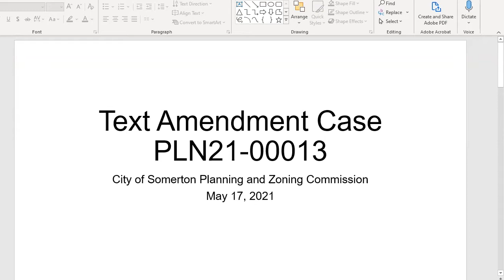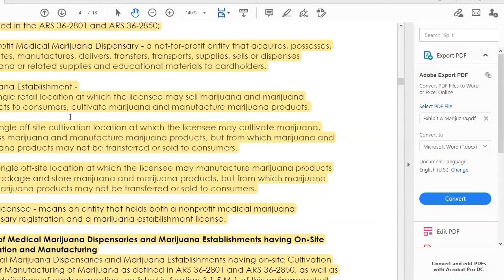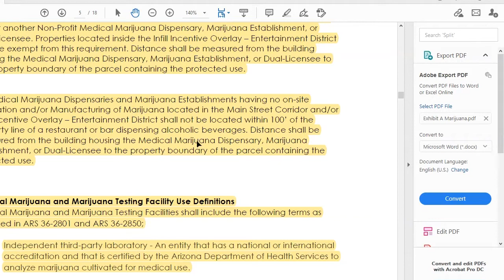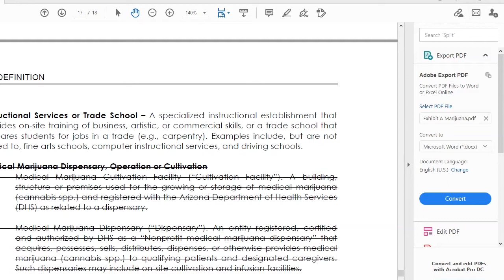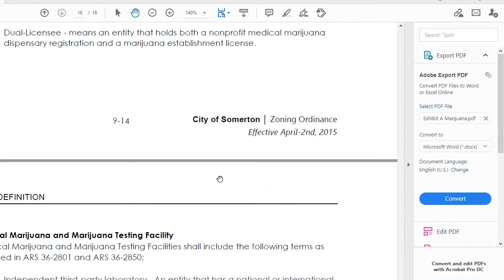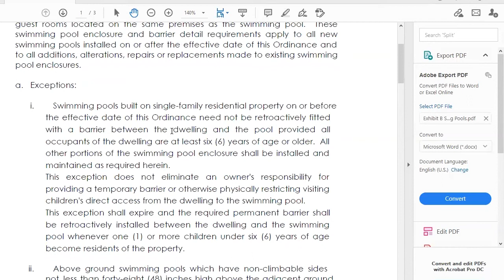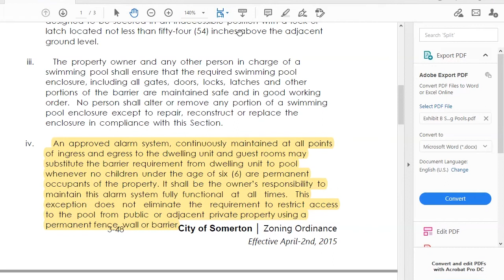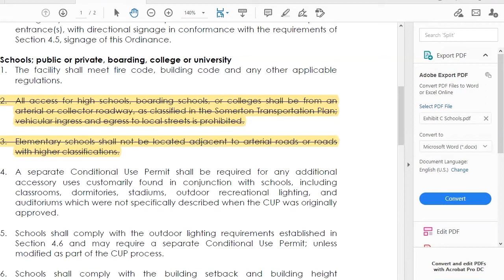Planning and Zoning Regular Meeting May 17th, 2021